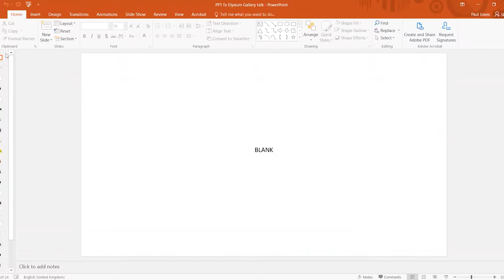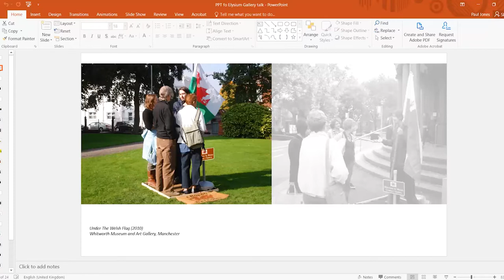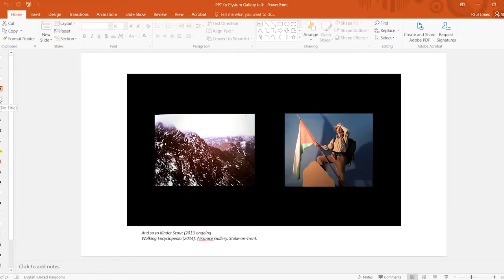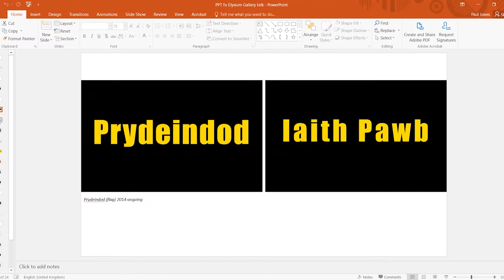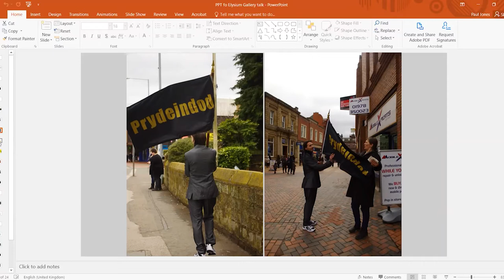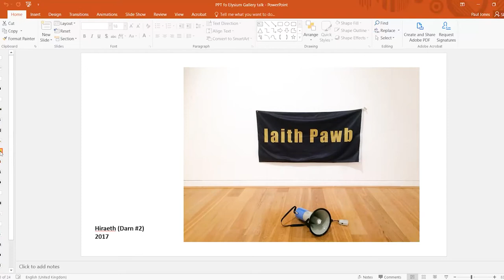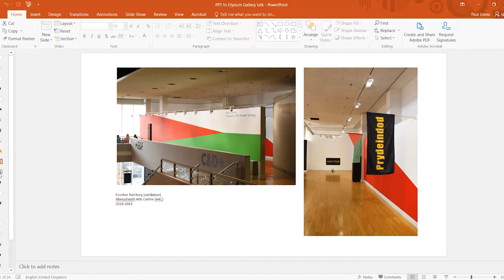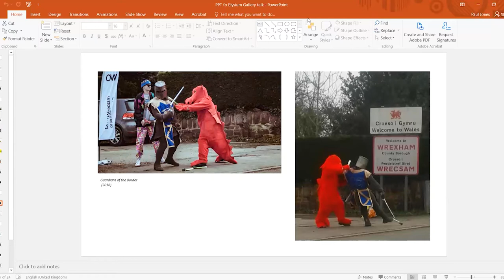Artist Talk: Paul Jones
Paul Jones develops artworks that focus on how flags operate in the tactics of protest. Flags can be viewed as agents of emotional manipulation or political motivation.
' In my practice flags act as visual devices. As a medium they can highlight their role as a territorial marker, a symbol of power, and their own subversive plasticity. Used within the context of landscape, the flag communicates a potential to be read within a framework of identity politics, territory, and authoritative control. As part of material culture, the flags that I appropriate or design often operate as antagonistic devices. The materiality and performative potential of flags and banners have implications for being transformative and affective in protests (Holert, 2014; Neumann, 2007). Whether waved, flown from flagpoles, paraded through streets or burnt in protest, my artwork emphasises the performativity of a flag in terms of dramatizing and politicising identity. The artistic inquiry evidences the potency for flags and banners to operate at a level of segregation (Neumann, 2007), but also as a critical heterotopia (Foucault, Of Other Spaces, 1986/2002), that is, a zone of crisis'.
This elysium gallery & ChangeMakers Swansea led event was made possible through funding from the @celfcymruarts & @nationallotterygoodcauses helping support artists and grass roots arts organisations during the COVID-19 pandemic.